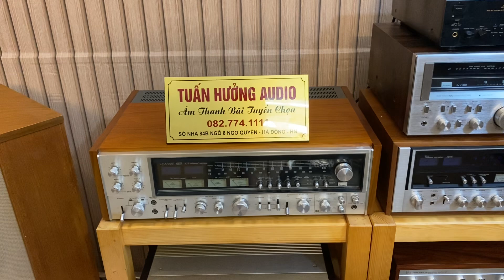Amply đời mới tích hợp nghe nhạc hát karaoke sumico S450